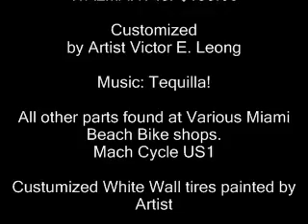Fat Tire Beach Bicycles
These Fat Tired Bicycles Are Found at WALMART and are capable of running on beaches, thru the Surf and on the Snow...But it never Snows in Miami!

This biycle use 26x 4.0 Tires and can be custumized to be as good or better than those 2K models...It is the Ultimate Beach Cruiser!